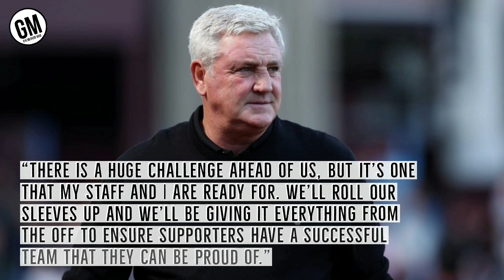Steve Bruce appointed as Newcastle United head coach